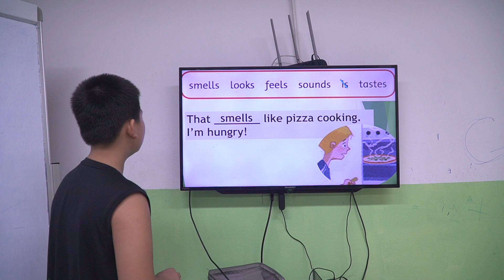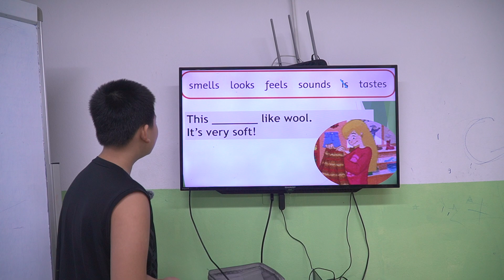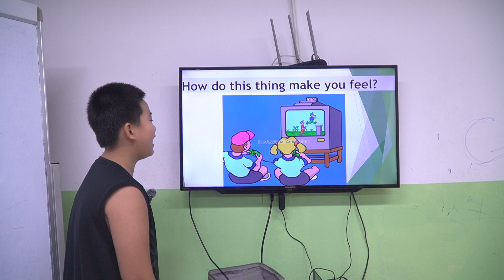SS01 - Unit 3 - Xuân Tuấn Kiệt - Liam